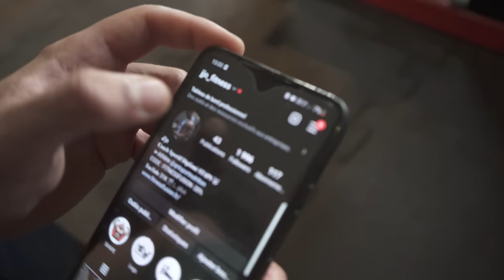Fin De Sèche Mais Toujours Déterminé ! PHYSIQUE UPDATE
🎓 Coach Diplômé STAPS ⫸ commande ton programme de musculation et rejoins l'armée des guerriers

🎁 EVER JUMP ⫸ Brûlez les graisses et se muscler en même temps
avec les meilleurs cordes à sauter du marché ! -10% CODE  ⫸ FF10

Retrouve tout les meilleurs moments de la FF
BIENVENUE dans la FF les GUERRIERS
                   ▶ 𝕄𝕌𝕊ℂ𝕌𝕃𝔸𝕋𝕀𝕆ℕ  ◀
                          FORCE & FUN

Nouvelle vidéo 🔝
⚪Mercredi  : Vidéo Force
⚫️Vendredi : Vidéo & Training
🟡Dimanche  :  Video Fun